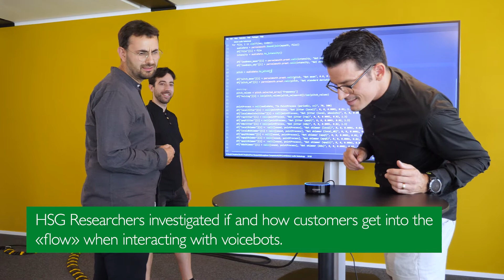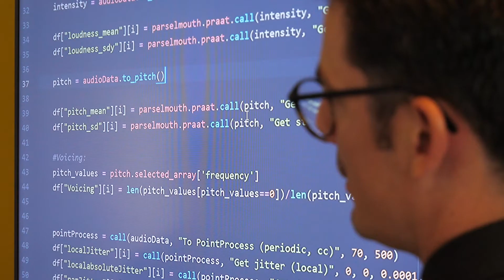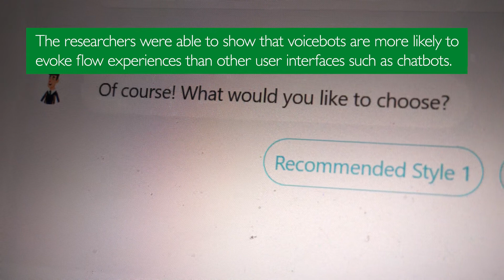Getting into the flow when talking to the robot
More and more digital user interfaces can be operated by spoken language. However, many of the interactions with these so-called voicebots remain unsatisfactory for the users. Researchers at the HSG have therefore devoted themselves to the question of when we find such conversations with voicebots particularly pleasant and what this has to do with the much-invoked "flow experiences".

Flow-Erlebnisse beim Roboter-Gespräch
Immer mehr digitale Benutzeroberflächen lassen sich durch gesprochene Sprache bedienen. Viele der Interaktionen mit diesen sogenannten Voicebots bleiben für die Nutzenden aber unbefriedigend. Forschende der HSG haben sich deshalb der Frage gewidmet, wann wir solche Gespräche mit Voicebots besonders angenehm empfinden und was das mit den viel beschworenen «Flow-Erlebnissen» zu tun hat. (in Englisch)